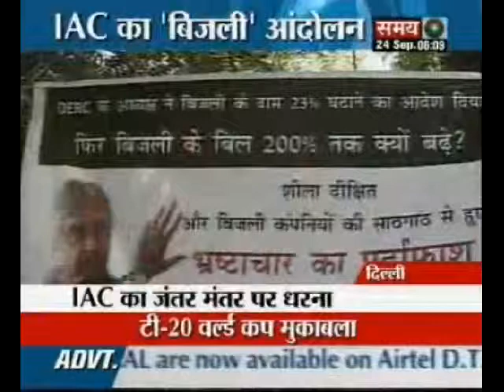IAC protests hike in electricity bills